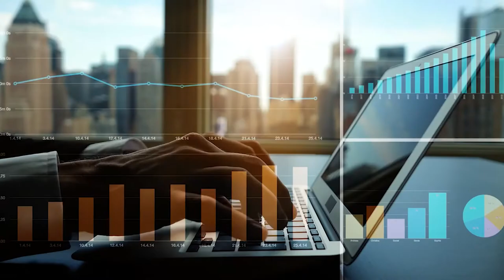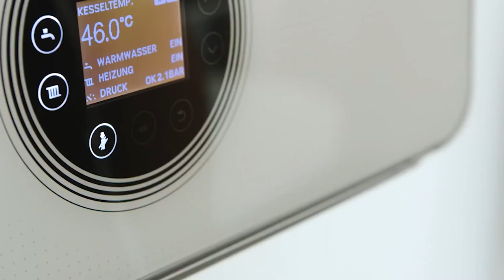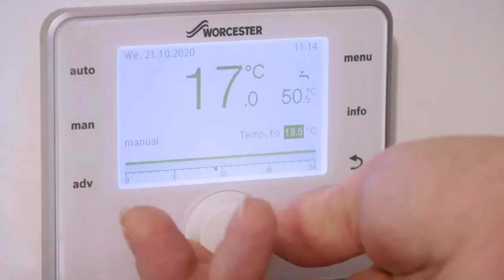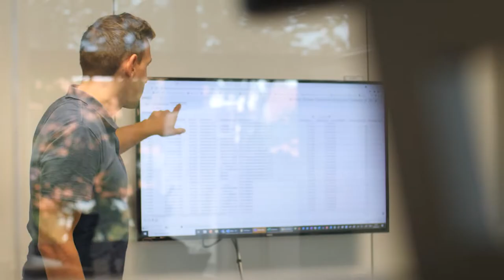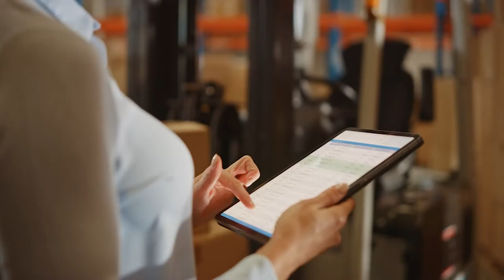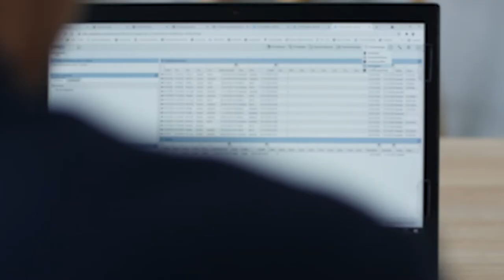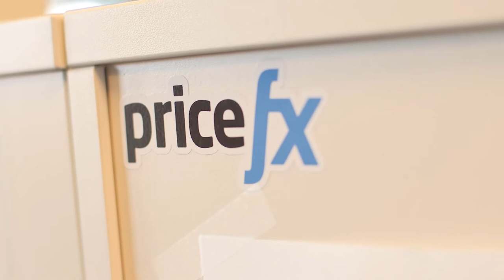How Bosch Comfort Group Increased Rebate Efficiency by 50% {Full Version}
How Bosch Comfort Group (formerly Bosch Thermotechnik) Increased Rebate Efficiency by 50% {Full Version}

Do you have more questions? Talk to our experts

0:00 Who is Bosch Comfort Group (formerly Bosch Thermotechnik)?
1:42 Speaker’s introduction
2:39 Bosch Comfort Group‘s vision
3:06 What was the point at which Bosch Comfort Group realized there was a problem with their current strategy?
4:25 How important are distributors to Bosch Comfort Group's business model?
5:23 What is the rebate system for distributors and wholesalers and how does Bosch Comfort Group incentivize them?
7:12 How was the problem within Bosch Comfort Group manifesting itself? How were distributors feeling about it?
8:27 What kind of compromises was Bosch Comfort Group forced to make because of their previous system?
9:36 Which business-related KPIs were Bosch Comfort Group not able to measure with the previous system?
11:24 Why did Bosch Comfort Group choose Pricefx as their vendor?
12:00 Who was involved in the project from the start?
13:12 How does Pricefx’s rebate management solution help Bosch Comfort Group daily?
13:58 How crucial is an SAP integration in the rebate process?
15:09 How did people react to the change during pricing software implementation?
16:29 What benefits does pricing software bring to different roles in Bosch Comfort Group?
17:48 What were the pain points when implementing Pricefx?
19:35 Bosch Comfort Group's comparison: previous solution vs current process with pricing software
23:21 What are the benefits of moving to the cloud from an on-premise solution?
24:28 What is the most significant measurable result?
26:03 What are Bosch Comfort Group’s next steps?